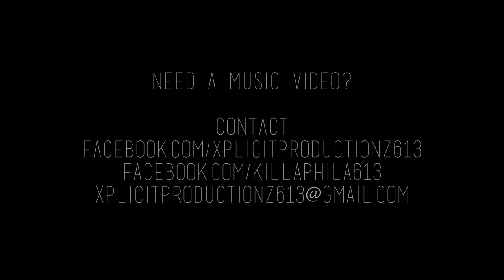Kendall Chase - "Look What You Made Me Do" (Official Music Video)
"Kendall Chase" formerly Enigma
Second track released from "Inhale Wisdom, Exhale Greatness"
Shot & Edited By Xplicit Productionz
Produced By Chysty Productionz
Engineered By JL Prophet